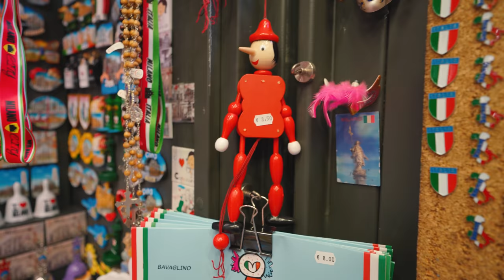we went to Italy so we could live like “call me by your name”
our first international trip together and italy turned out to be a dream~ we shopped, ate, and drank until we exploded.